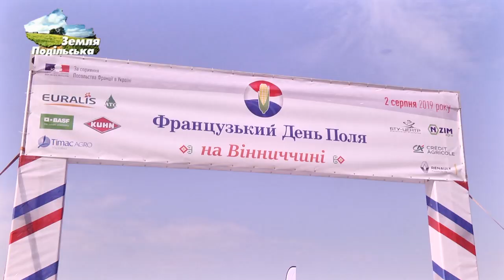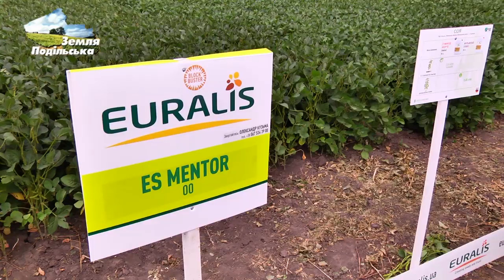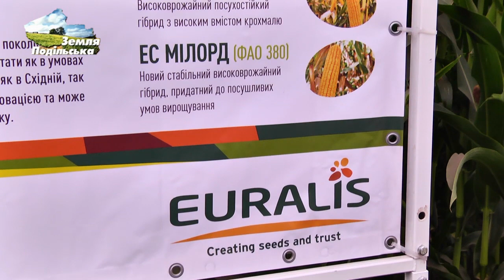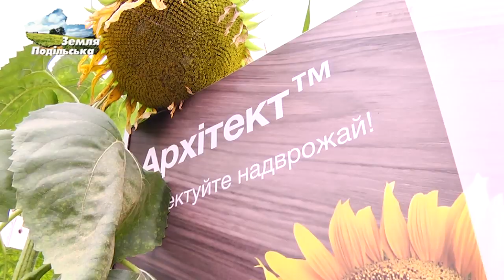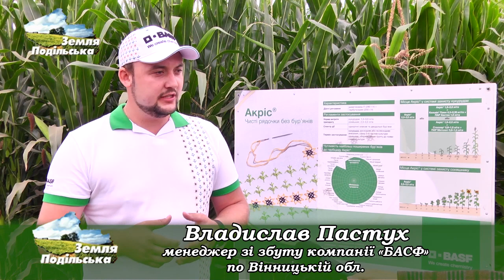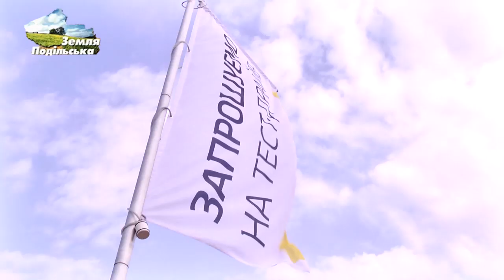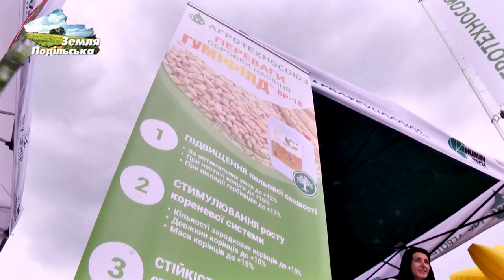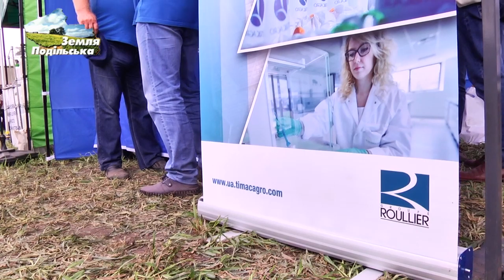Французький День поля на Вінниччині